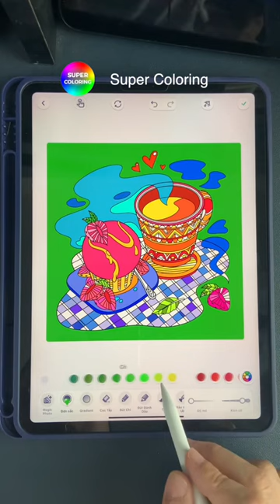Strawberry ice cream coloring with hot coffee painting on table for kids fun - super coloring